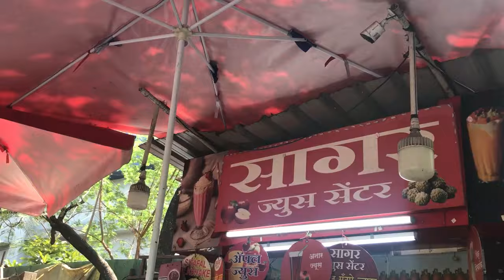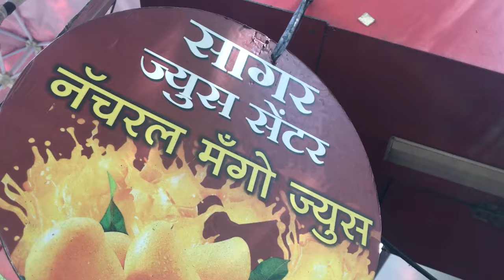Best Mango juice in Pune | Sagar Juice center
Join me on journey in search of best mangojuice in pune. So I have visited to Sagar Juice center at karvenagar who is selling the best mangojuice in pune.